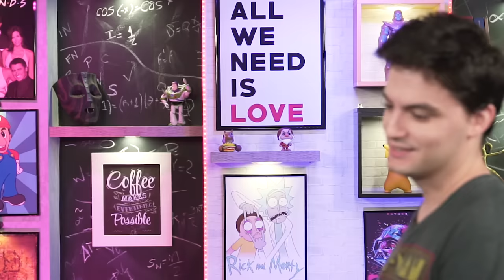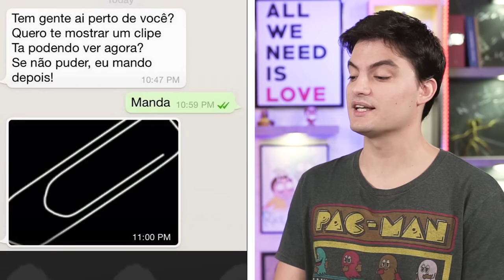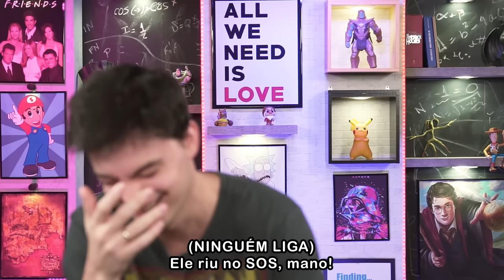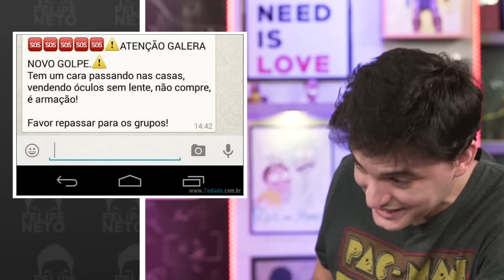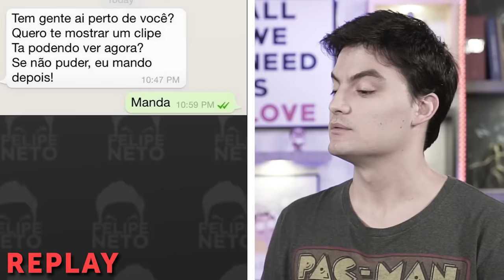TENTE NÃO RIR - Piores piadas do mundo! [+10]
Sim, o Tente não Rir voltou!